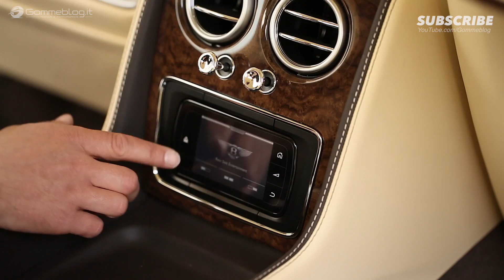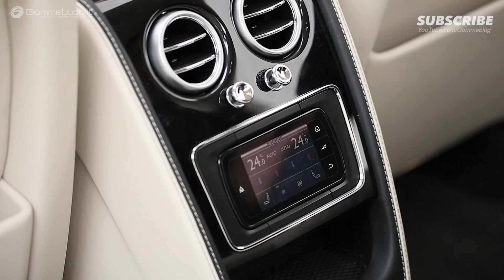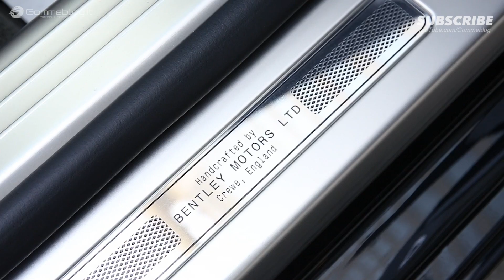Bentley Flying Spur: The Ultimate Luxury Sedan - INTERIOR Car Exterior Design [W12 Engine]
BENTLEY FLYING SPUR: THE ULTIMATE LUXURY SEDAN
Bentley Flying Spur: The Ultimate Luxury Sedan. Bentley Flying Spur - INTERIOR - W12 and V8 ENGINE - Luxury CAR Exterior Design

Ultimate high luxury sedan with unrivalled performance. Contemporary cabin design with traditional hand-crafted luxury. Comfort and connectivity make the Flying Spur the ultimate car for working on the move

Bentley Flying Spur 2018. Bentley’s four-door luxury sedan, the Flying Spur range is made up of the W12, the luxurious V8, the agile V8 S, and the powerful W12 S.

The athletic design of the Flying Spur combines traditional Bentley styling cues with a dynamic stance and contemporary details. Designed for comfort and refinement as well as effortless performance, the exquisite cabin features an on-board WiFi hotspot system, making the Flying Spur the ultimate luxury car for work or relaxation on the move.

It takes more than 130 hours to handcraft each and every Flying Spur at the Bentley factory in Crewe, England. The sumptuous and technically complex interiors are handcrafted by the experts in Bentley’s Wood and Leather and Trim workshops. Only the most highly figured areas of veneer are chosen, before being mirror matched and applied to the substrate, while each hide is carefully checked by hand and eye before being stitched, shaped and finished entirely by hand, rivalling the quality of the finest furniture and precise tolerances of jewellery and watch craftsmanship.

► Gommeblog.it CAR TV and PERFORMANCE is a webzine devoted exclusively to the international world of automobile, car news, How It's made videos and Car Factory Production. review lexus mercedes rolls-royce

Music
"Please share this music with those who want to use it"Description: By Ender Güney luxury lifestyle